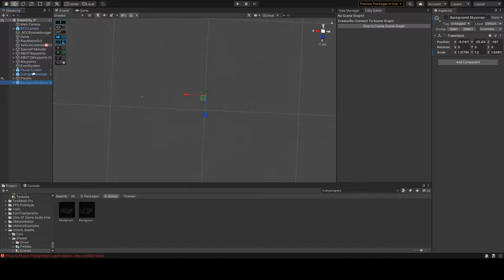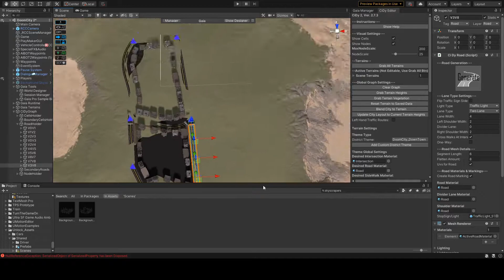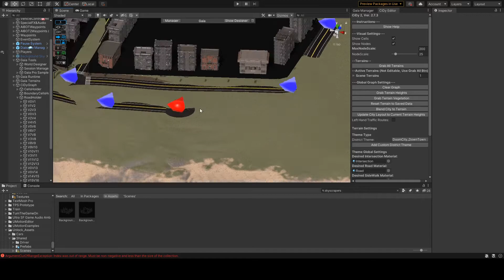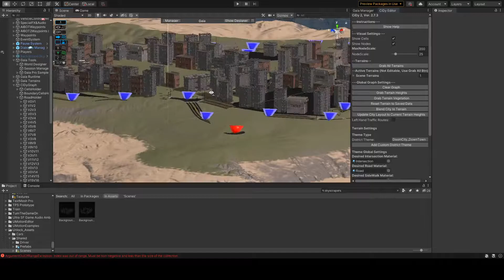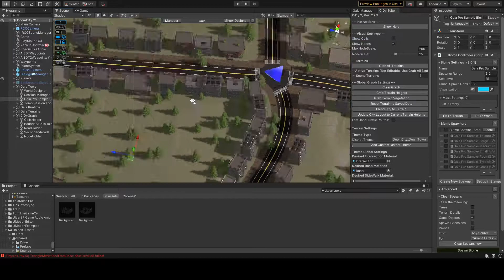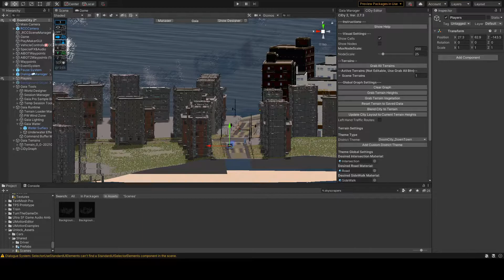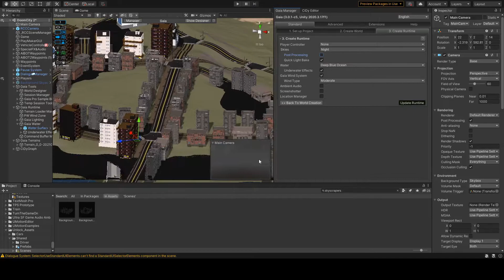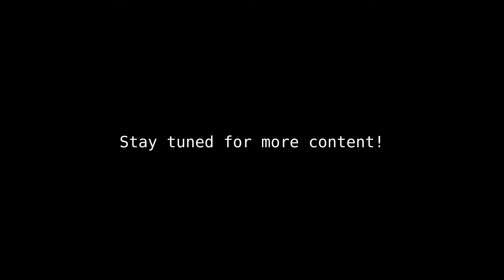Open World speed Level Design, Gaia 2021 and Cidy 2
Built this scene awhile back for my open world game currently in progress. Used the power of Gaia 2021 and Cidy 2 to get it done. Both are very powerful and useful level generators, I would recommend for any dev trying to build an open world game.